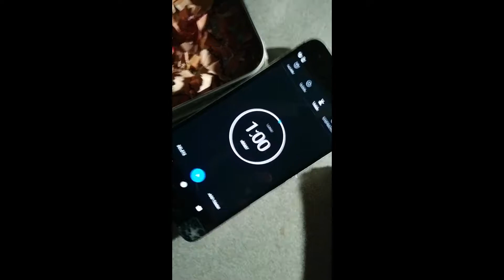How To Draw Snoopy from the Peanuts Quickly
Good day everyone! In this video I will be showing you How To Draw Snoopy from the Peanuts Quickly in 60 seconds! Not too bad of a Snoopy Drawing. Hey y'all it's Friday and in honour of Thanksgiving here is one of the best cartoon films, videos.. movie? haha Snoopy! Anyways hope you ate well and got to enjoy your family and friends!

If this is your first video in this series I will link below the rest!

Episode #1 (The Flash)

Episode #2 (Pikachu)

Episode #3 (Mickey Mouse)

Peace, Love, and Hot Sauce!

Music!

Jazz In Paris- Media Rights Productions

Play Song- John Deley and the 41 Players

Present Day- E's Jammy Jams

(Note not all the songs listed are in this video but just enough of them to make it in the cut!)

Snoopy in 60 Seconds,how to draw snoopy from the peanuts quickly,agent00sonic snoopy drawing,how to draw snoopy thanksgiving,how to draw snoopy the dog quickly,agent00sonic speed drawing tutorials,snoopy drawing for beginners agent00sonic,thanksgiving drawing easy,how to draw characters for beginners